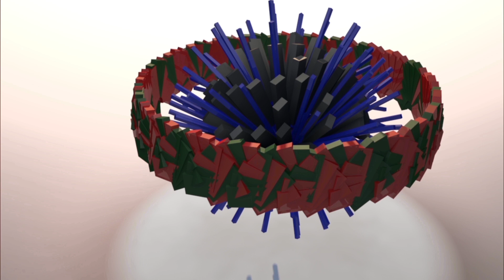Apstrakcija Jovan Kosovac Miloslav Ilic -Ispit